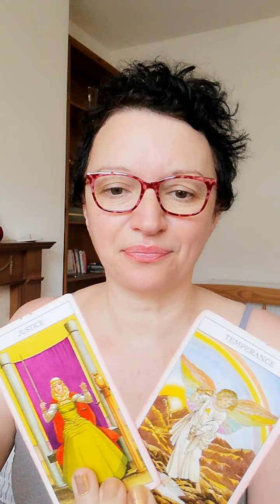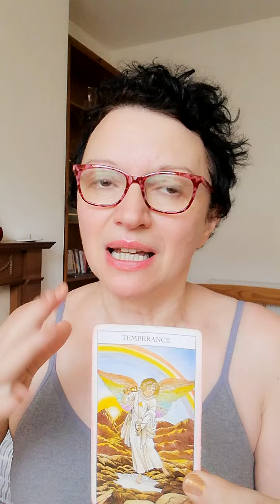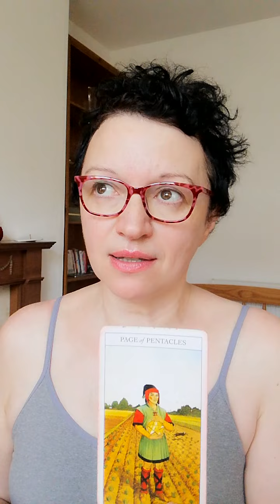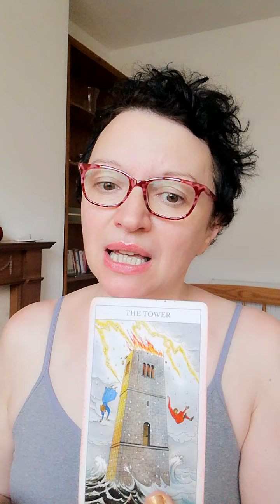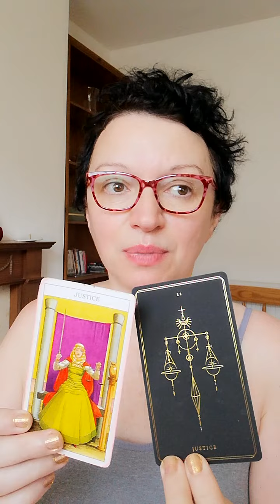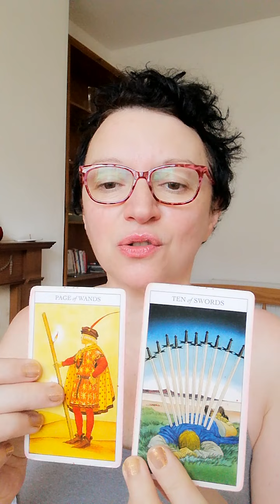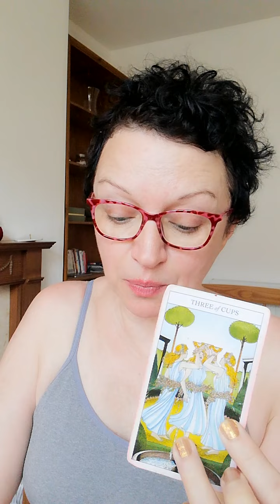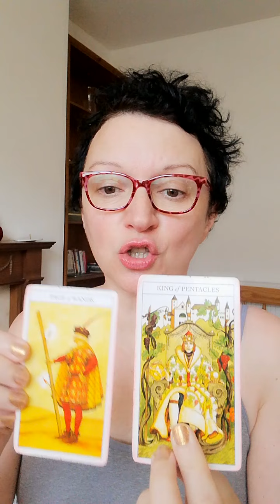Pick a card: what do you need to do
Today is all about what do you need to do.
Pile 1: 0:57      Pile 2: 6:10

*Decks used:
-Juliet Sharman-Burke